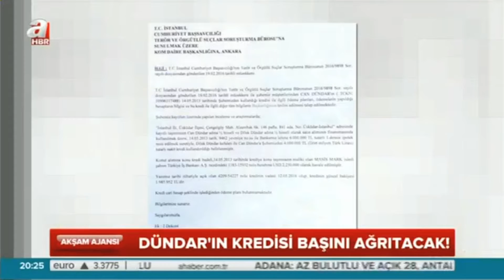Avukat Arb. Zeki Arıtürk AHaber'de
Avukat Arb. Zeki Arıtürk, Gazeteci Can Dündar'ın bankadan almış olduğu krediye ilişkin iddiaların hukuki boyutu hakkında AHaber'e açıklamalarda bulundu.